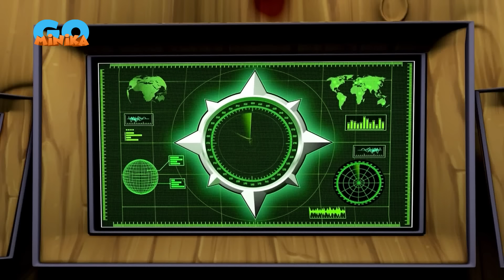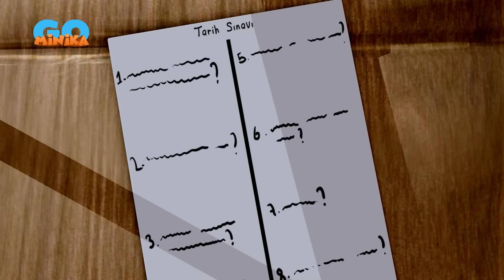İstanbul Muhafızları | Tam Bölüm 7 😎​ | Minika